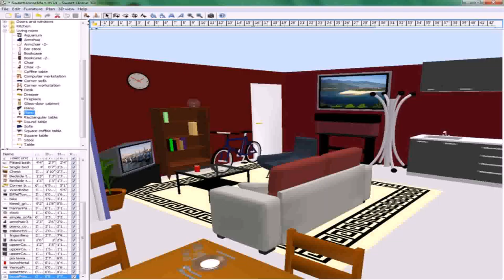Home Interior Design Pictures Free (see description)